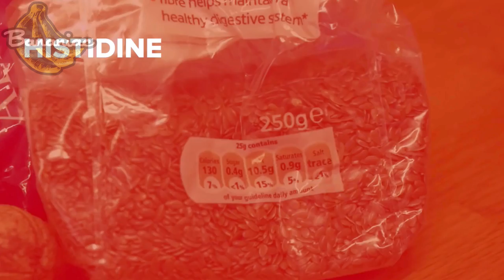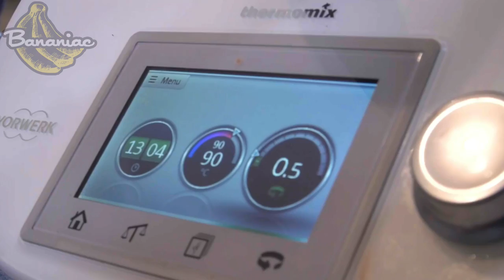Can You Be A Vegan Pro Cyclist? | Bananiac Responds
The Global Cycling Network (GCN) recently posted an interview with Nigel Mitchell, Sports Nutritionist of Team Cannonade Dropac, discussing wether one can be a vegan professional cyclist. Well, since I am a vegan, a cyclist, and have a Master’s Degree in nutrition, I decided to respond to GCN’s video.

Song: Arc North - Crimson Sky